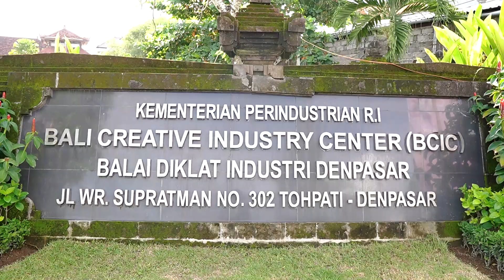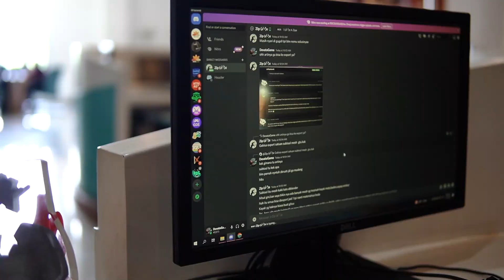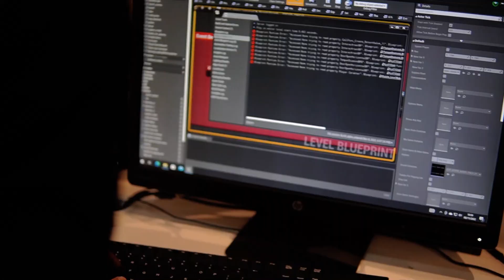Belajar Animasi, Konten Digital dan Kriya di BDI Denpasar